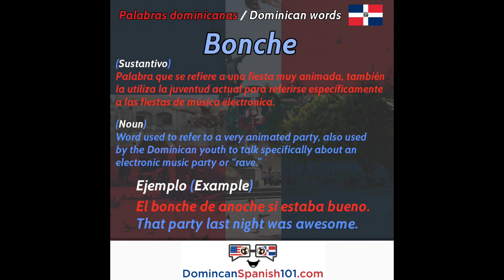Dominican Spanish 101: Bonche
The definition of "marío" in Dominican Spanish with example + English translation.

DOMINICAN SPANISH 101 BOOK
Dictionary of Dominican Spanish words and expressions in Spanish and English }

DOMINICAN SPANISH 101 COURSE
Learn authentic Dominican Spanish with dialogues from native Spanish speakers from the Dominican Republic with audio + transcripts + English translation }